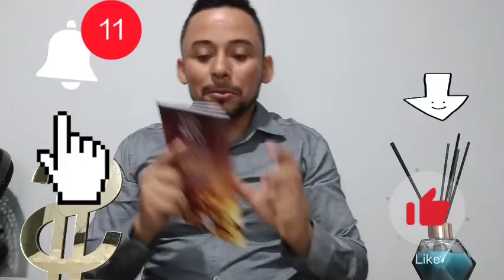Entenda como sua maneira de pensar pode liberar ou bloquear seus sonhos .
Com base no livro A Ciência de ficar Rico, mostro de maneira simples o conteúdo do capítulo 9.
Bom estudo a todos .
Muito obrigado.